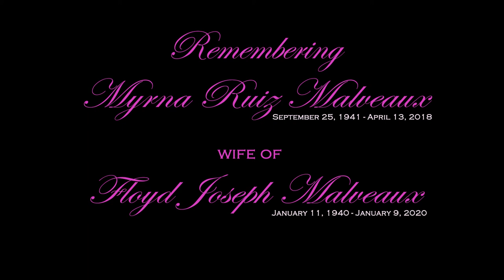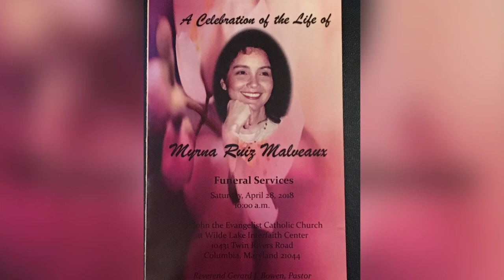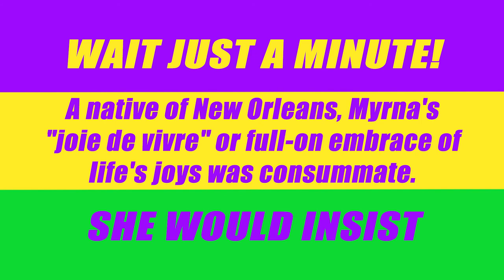Remembering Myrna Malveaux, Wife of Dr. Floyd Malveaux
A heartfelt video tribute to Myrna Ruiz Malveaux who died in April 2018. The wife of Dr. Floyd J. Malveaux, the former dean of Howard University Medical School, who died in January 2020, Myrna enjoyed life and insisted everyone else do the same. She suffered from ALS and fought til the very end.